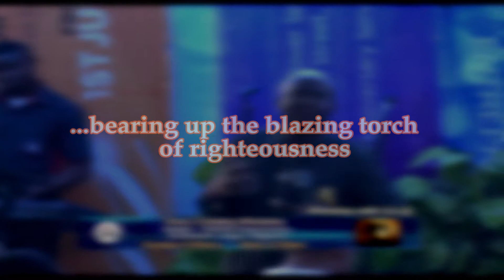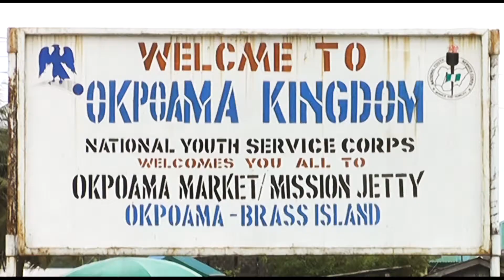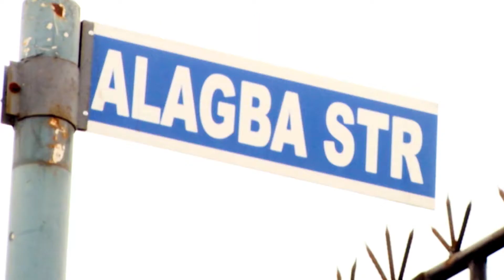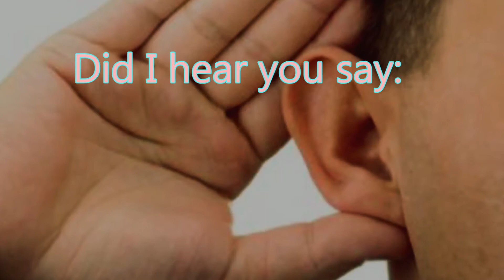Biography Documentary of Pastor I.S James at 60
Glory Christian Ministries is a fulfillment of a God inspired vision through His servant, Dr. I.S James. From a humble beginning through God’s guidance, the vision has become a reality, impacting the lives of millions ever since its establishment.

Founded on the 12th of January 1992, the Church was formally commissioned and dedicated on the 8th of March of the same year. The name of the ministry is a reflection of the prophetic destiny of the church. Indeed, over the past 21 years of our existence, countless lives have been blessed through the ministry, its television outreach and other avenues of the ministry.

We have witnessed the hand of the Lord doing mighty works in the lives of our people, many have been saved, homes and marriages have been restored and our people have made tremendous improvements in their personal lives.

Glory Christian Ministries is located in Ijesha-tedo, a predominantly middle and lower class populated area, a few minutes’ drive from the church is Surulere, one of the most central urban populated parts of Lagos.

We continue to witness the hand of the Lord doing mighty works in the lives of our people, and testimonies abound concerning lives that have been saved, homes and marriages restored and of people making tremendous improvements in their personal lives.